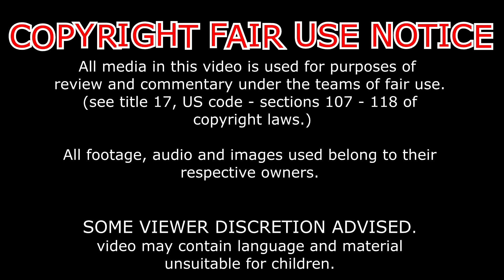Reaction: godzilla vs hulk rewind rumble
metacafe

vidmaxx